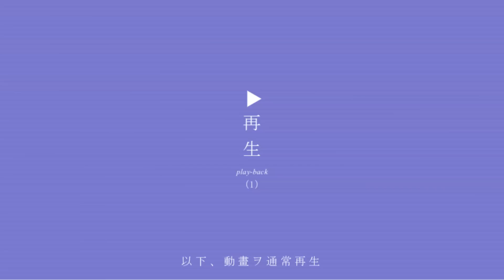大きく飛躍する人は、無意識に決めているという●●のタイミング！コレを意識して習慣を行うだけでも、成功率が倍以上変わってきます！ぜひ参考にしてみてください！【DaiGo 切り抜き】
目次
0:00 最高の習慣を無限に生み出すハビットスタッキング
1:24 習慣は状況で決まる
3:27 習慣は1個目ができると次もできる
4:22 ①具体性
5:28 習慣化の神様は曖昧さを嫌う/タイミングを明確化する
7:01 脳内に疑問が出てきたら習慣化効率が落ちる
7:34 いつもやることに戻る＝心が怠惰になっている＝習慣化の罠

【DaiGo×DJ社長＆ふぉい】とんでもないコラボが実現！最近の日本人が使いがちなあの言葉に、DJ社長はこう語る【切り抜き レペゼン地球 Repezen Foxx 銀太 まる 脇 ちばにゃん】